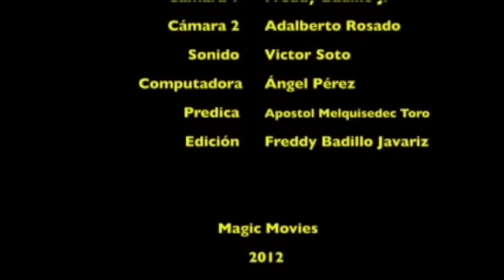Por Qué Regresó El Leproso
El Apóstol expresó que después que Jesús sanaba a los enfermos los enviaba a los sacerdotes. Dios le ha dado a la iglesia un sacerdote, honrarlo trae precio, pero regresar a adorar al Señor, trae multiplicación. Nos reunimos porque estamos a nuestro Dios. Dios da el milagro y el sacerdote lo confirma.